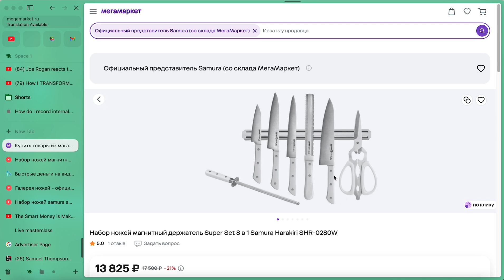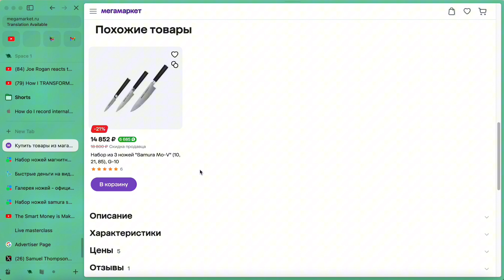Легкие деньги на Авито на перепродаже ножей